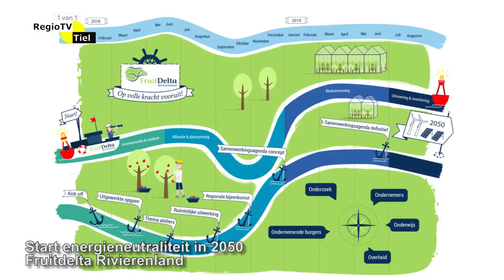Regioflits - Start energieneutraliteit 2050 Fruitdelta Rivierenland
Fruitdelta Rivierenland, het samenwerkingsverband van overheid, ondernemers, onderwijs en ondernemende burgers in Rivierenland - gaf onlangs het startschot voor een Regionale Energiestrategie voor de regio Rivierenland. Hiermee gaan verschillende organisaties in de regio met elkaar aan de slag om in 2050 energieneutraal te zijn. Tijdens de drukbezochte startbijeenkomst van FruitDelta Rivierenland bij Waterschap Rivierenland gaven de partijen het startsein voor een Regionale Energiestrategie.